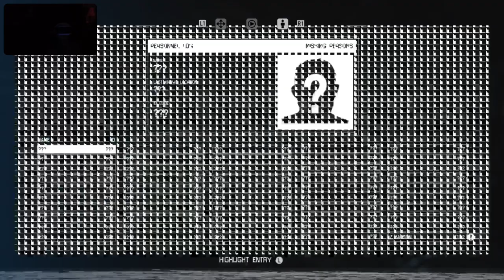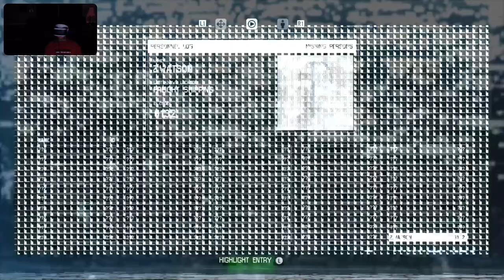Trying out alien isolation 1st time wish me luck 🍀